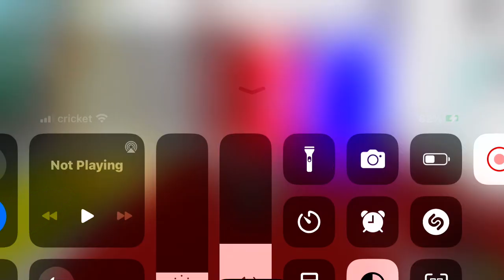GOLDEN REVOLVER SLAP BATTLES